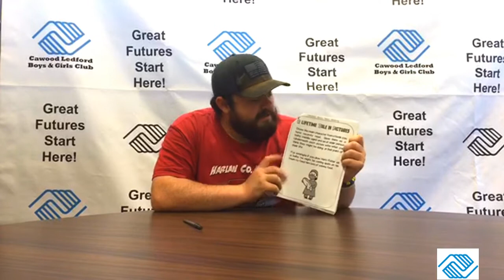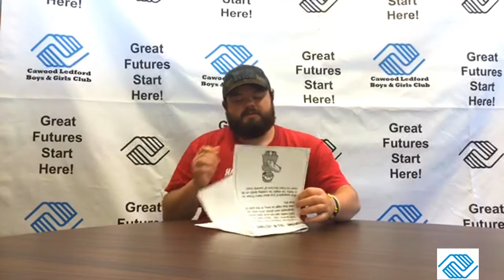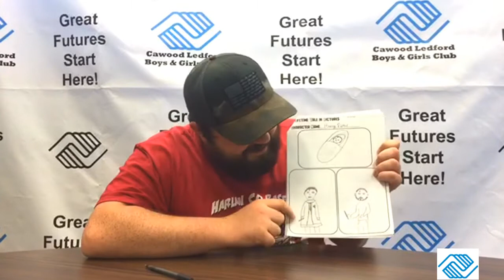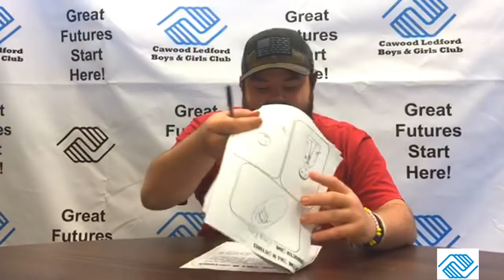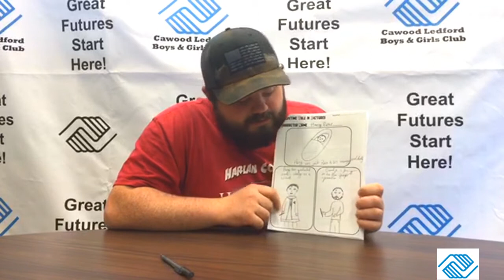Boys & Girls Club Summer Brain Gain-Reading 6/30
Summer Brain Gain K-4 Reading:  A Tale in Pictures